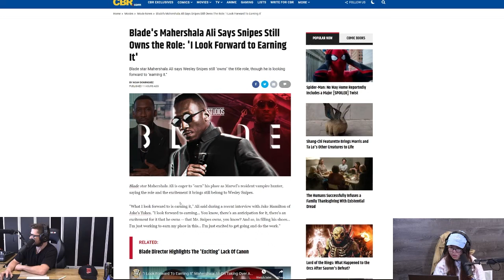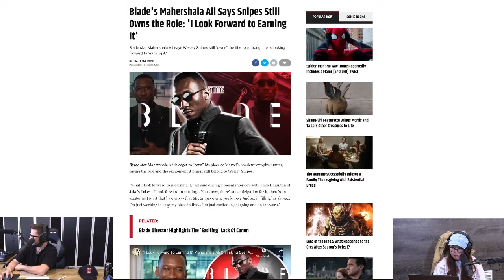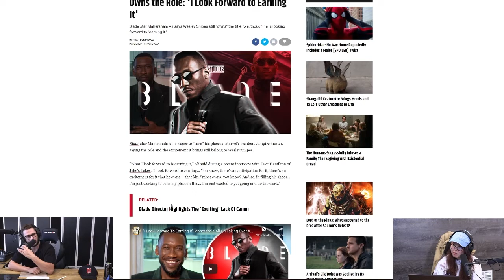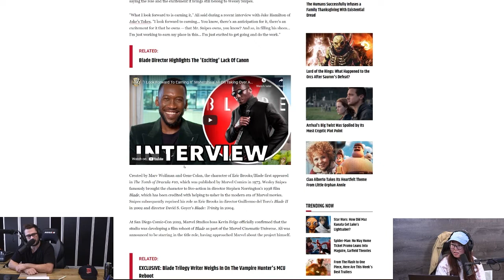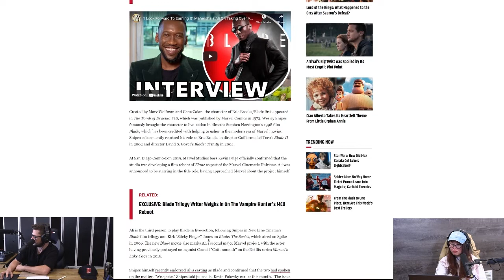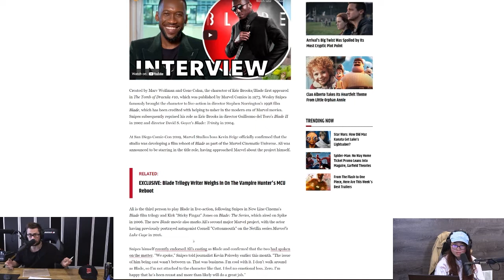Mahershala Ali Casted As Blade In MARVEL's Next Blade Movie